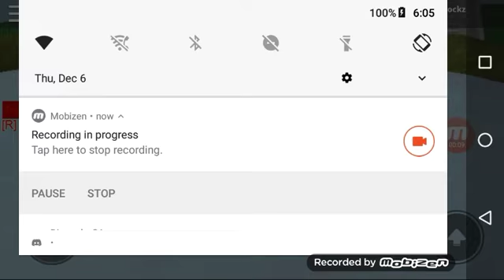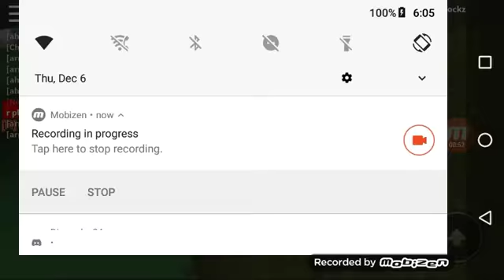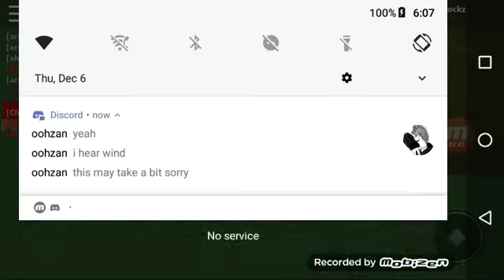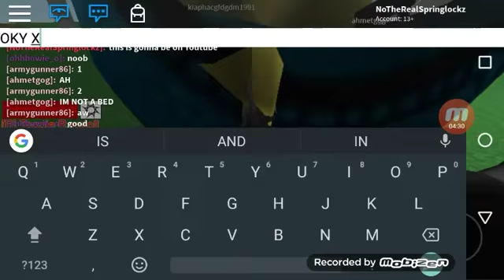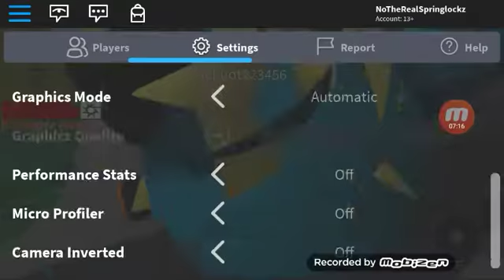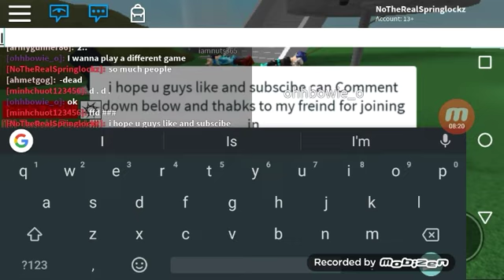Wierd ass player mdoels